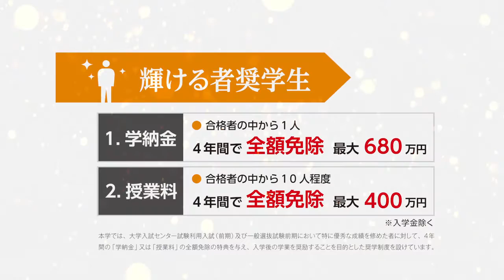東北文化学園大学2016年TVCM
東北文化学園大学が2016年1月に放送するTVCMです！

本学で育成するリハビリテーション４職種（理学療法士、作業療法士、言語聴覚士、視能訓練士）を紹介！

さらに本学がサポートする給付型奨学金「輝ける者奨学生」についても
お知らせしています！

ただ「１５秒では文字が読めないよ・・・」という方も
こちらのページで、「輝けるもの奨学生」のページをご紹介していますので、是非確認して見てくださいね。

■リハビリテーション学科と奨学生制度紹介